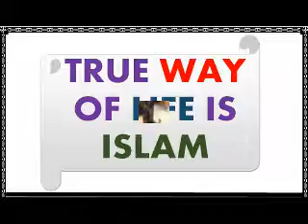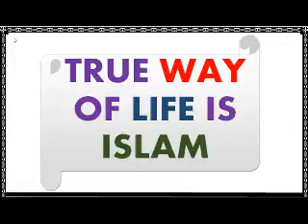Zakir naik A hindu himself makes his joke by Dr Zakir Naik himself ever best answer